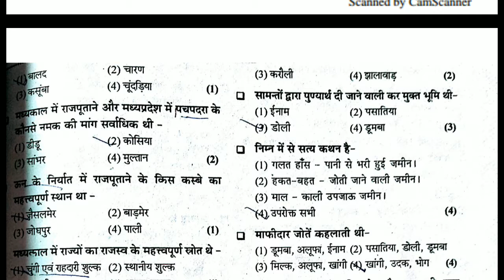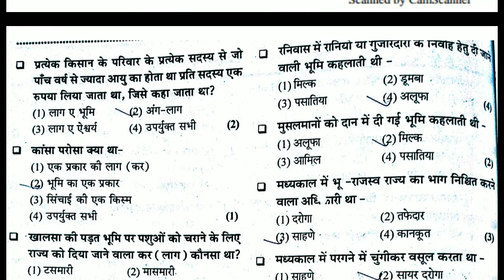राजस्थान सामान्य ज्ञान भू राजस्व व्यवस्था || राजस्थान पुलिस